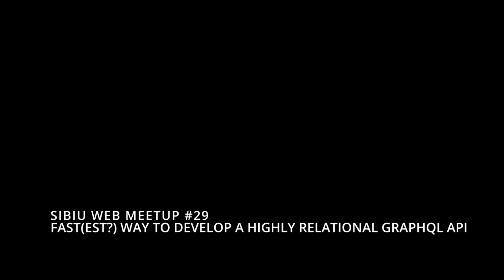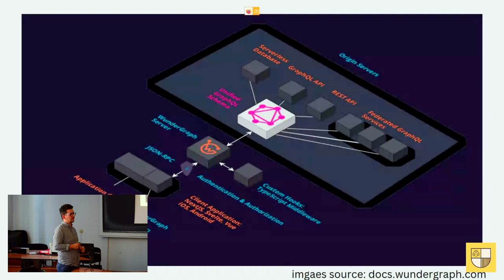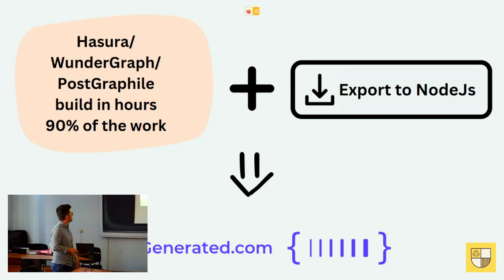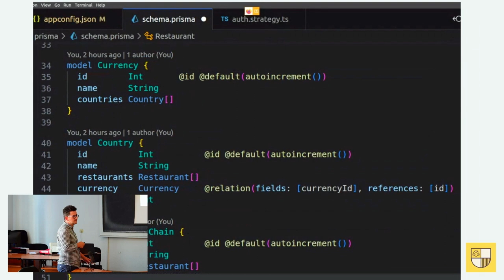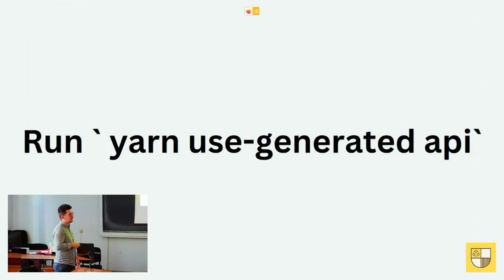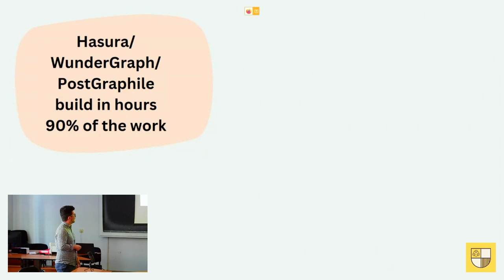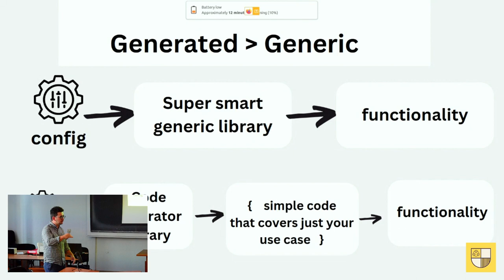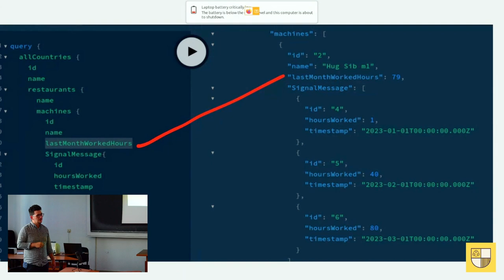Sibiu Web Meetup #29 - Fast(est?) way to develop a highly relational GraphQL API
Tema: Fast(est?) way to develop a highly relational GraphQL API in Node
Speaker: Ben Bruda - Tech Lead

PS. Daca iti doresti sa sustii o prezentare in fata unor oameni uimitori, completeaza formularul de Call for Speakers